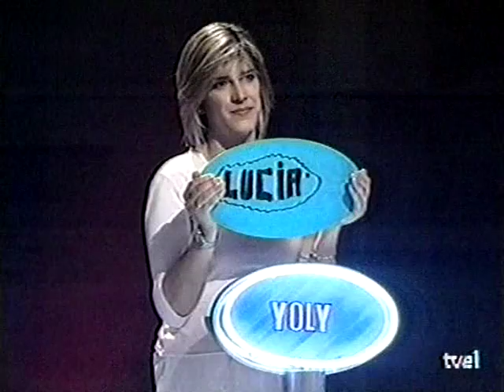El rival más débil 3/8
Programa de la edición española de "El rival más débil"